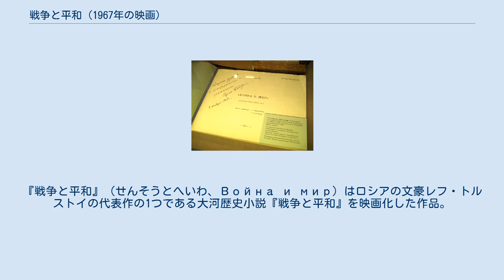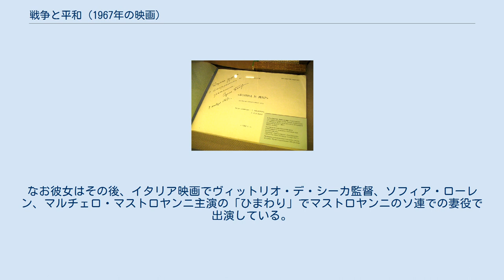戦争と平和 (1967年の映画)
『戦争と平和』（せんそうとへいわ、Война и мир）はロシアの文豪レフ・トルストイの代表作の1つである大河歴史小説『戦争と平和』を映画化した作品。
1965年から1967年にかけて公開されたソビエト連邦の歴史映画の4部作であり、戦闘シーンに12万人を超すエキストラが動員されて、セリフのある役が559人の出演者、当時のソ連が国を挙げて国家事業として製作撮影して全4部で上映時間が6時間半を超す超大作の映画である。
 監督・脚本・主演はセルゲーイ・ボンダルチューク。
第4回（1965年）モスクワ国際映画祭最優秀作品賞をはじめ、第41回米国アカデミー賞外国語映画賞など、様々な映画賞を受賞している。
 この作品は4部構成で製作されたが、日本では第1部と第2部は「第一部」、第3部と第4部は「完結篇」として2つに分け、第一部（210分）は1966年7月23日に、完結篇（177分）は翌1967年11月23日にロードショー公開された。
 原作に対して、ピエール、アンドレイ、ナターシャの3人に絞った構成になっており、他の登場人物のエピソードはかなり削られている。
 1805年のペテルブルクの社交界。
ナポレオンのフランス軍は帝政ロシアの国境に迫っていた。
ナポレオンびいきのピエール・ベズーホフはベズーホフ伯爵の私生児で、将来の進路を決められないまま、仲間の貴族たちと放蕩生活にふけっていた。
しかし、父伯爵が亡くなり、莫大な財産を受け継ぐことになる。
勧められるままエレンと結婚するが、妻の放蕩ぶりに悩まされたピエールは、妻の愛人とされるドーロホフと些細なことをきっかけに決闘し、相手に重傷を負わせてしまう。
結果、元々財産目当てだった妻・エレンとの夫婦関係は破綻する。
一方、ボルコンスキー公爵家の嫡子でピエールの友人であるアンドレイ・ボルコンスキーは、ナポレオンのフランス軍とのアウステルリッツの戦いに赴き、クトゥーゾフ将軍の副官として激戦のなか中隊を率いて戦ったが士気が上がらず、軍旗を掲げて敵中に躍り込んだが負傷して倒れる。
その姿を見た敵将ナポレオンは美しい死と讃える。
命を取り留めフランス軍の捕虜となったアンドレイは人生の空しさを知る。
九死に一生を得て、父のもとへ帰ってきたが、この時彼の子を身ごもっていた妻リーザは正気を失い、出産直前に生還した夫の顔も見分けられぬまま死んでゆく。
アンドレイは生きることへの望みを失い、世間から隠れて暮らそうと考える。
 前半は原作の第一巻、後半は第二巻第一部に相当する内容になっている。
 1810年、ロストフ伯爵の令嬢ナターシャは18歳を迎え社交界にデビューして初めて舞踏会に出席し、アンドレイとワルツを踊り、二人はお互いに一目惚れした。
やがてアンドレイはロストフ家を訪れてナターシャに結婚を申し込む。
しかし頑迷な父公爵によってナターシャがまだ若いために一年間の猶予がつけられ、アンドレイはその間に外国旅行に出発する。
しかし、この一年は彼女にはあまりにも長過ぎた。
不安と焦燥にかられるようになった。
そんな時に家族とモスクワの劇場で観劇中、エレンの弟のアナトリーと出会い、その熱烈な求愛に負け、外国への駆け落ちを決心する。
その企ては姪のソーニャがピエールに伝えて、ピエールがアナトリーをペテルブルクから追放し、そして彼に妻がいることをナターシャに伝えたことで全てが終わった。
ナターシャは絶望の余り自殺を図るが幸い未遂に終わり、アンドレイに婚約を取り消す手紙を送る。
やがて外国から戻ってきたアンドレイは手紙を彼女に返すようにピエールに頼み込む。
ピエールは重い気持ちでロストフ家に向かう。
ここで傷心のナターシャを優しく労わり、また涙で叱りながら生来の不器用さから心の高ぶりを抑えきれず愛を告白する。
ロストフ家を出て、外に待つ馬車に乗った時、暗い夜空に白く長い尾を引きながら巨大な彗星が現れた。
1812年のハレー彗星は世界の終りを予言したとされるが、ピエールの涙に濡れた目には新しい人生に向かって開花しようとする素晴らしい白い光に映っていた。
 原作の第二巻第二部から第五部までに相当する内容になっている。
ただし、ピエールがナターシャに想いを告白するのは、ナターシャが自ら引き起こしたスキャンダルによる...